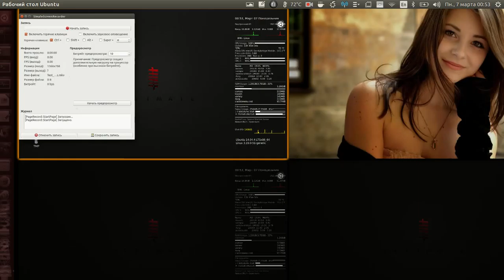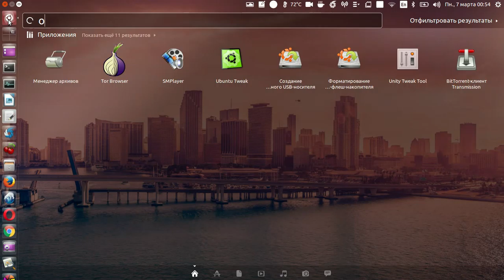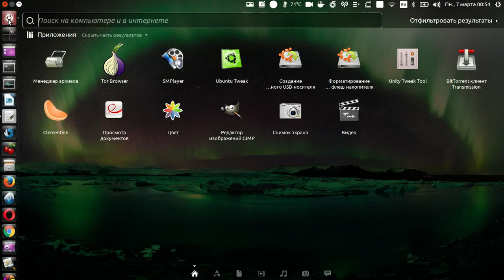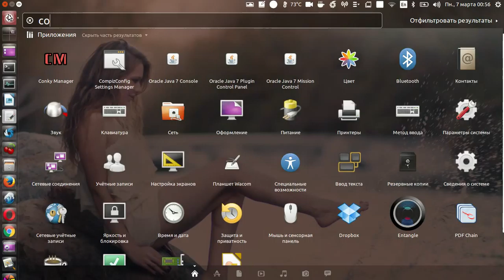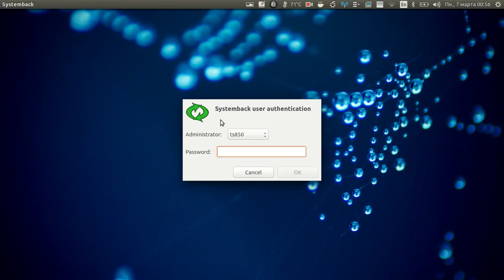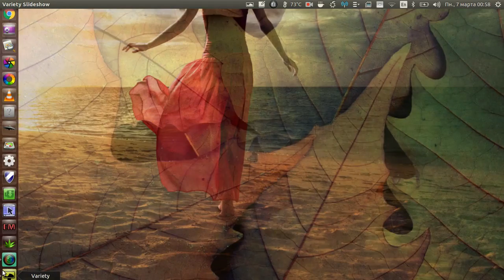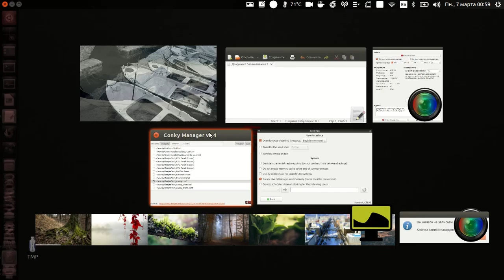Linux 3.19.0-51-generic Ubuntu 14.04.4 LTSx86_64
Living Time-1754 - Bluetech
Звукозапись
2:05 - 6:58           AdRev for Rights Holder
 Opening - Robert Rich
Звукозапись
0:02 - 2:04           CD Baby